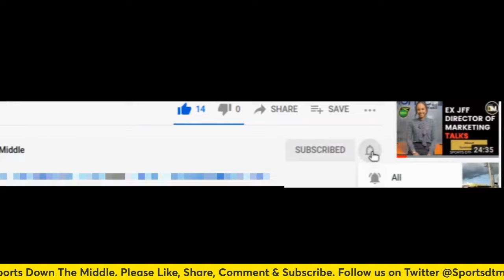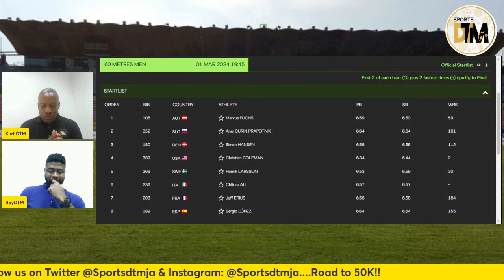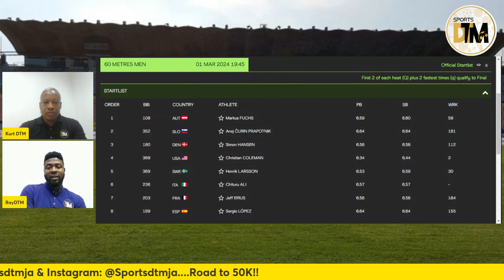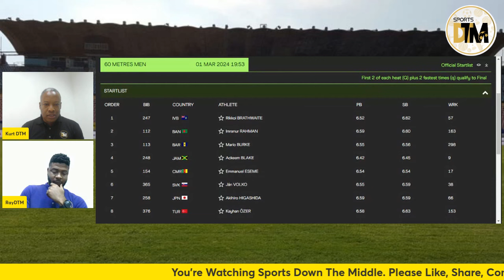Ackeem Blake 🚀Readies Himself For Lyles and Coleman In Semi 60m Men's Indoor World Championship 🤯🤯